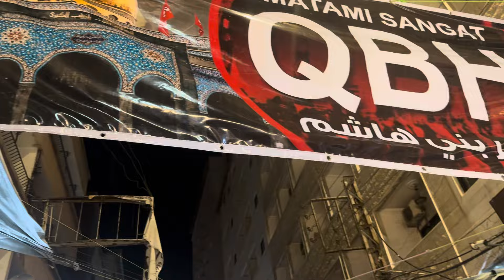14 Saffar Salami Nohakhani Shaam Syeda Zainab ||Shaam di Shaam eey Bhena nu